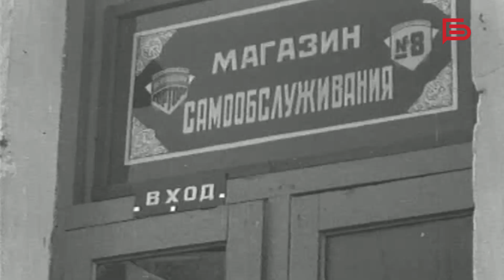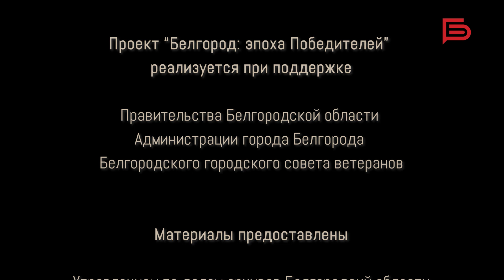Белгород: эпоха Победителей | Развитие торговли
Старшее поколение помнит, как выглядели продуктовые магазины в советское время: продавщицы в белоснежных головных уборах, кассовые аппараты, весы, иногда счёты на прилавках. Именно о той самой культуре торговли, а также о том, как развивалась торговая сеть в молодой Белгородской области после 1954 года, мы вспоминаем вместе с историком, начальником управления по делам архивов Белгородской области Павлом Субботиным в новом выпуске цикла программ «Белгород: эпоха Победителей».

Об этом подробнее смотрите в видео🎥

Проект «Белгород: эпоха Победителей» реализуется при поддержке правительства Белгородской области, администрации города Белгорода и Белгородского городского совета ветеранов.